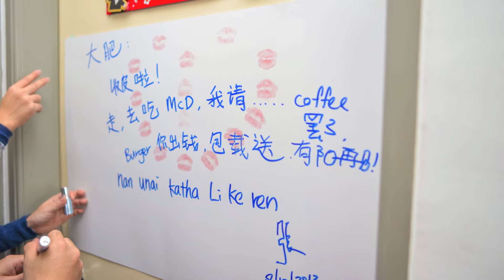Raymond & Jesslyn AWD